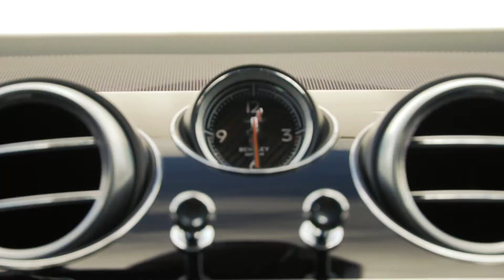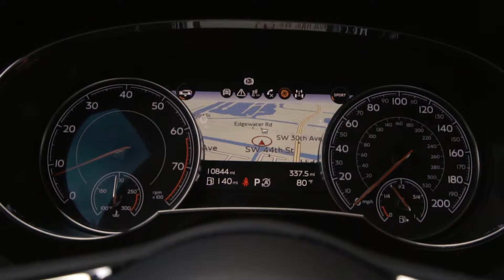BENTLEY FLYING SPUR & BANTEYGA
Check out the vehicles that scream Luxury to the Max! We had the pleasure of working with Bentley Flying Spur and Banteyga.